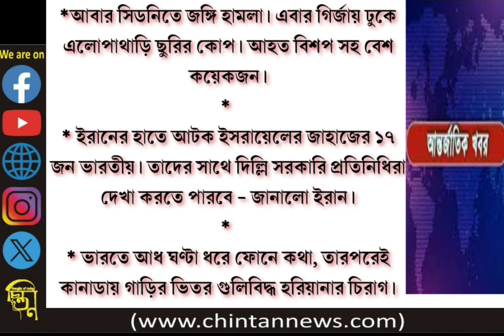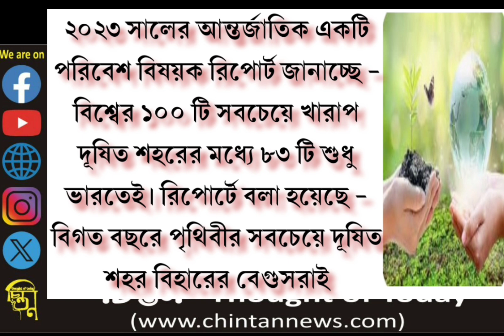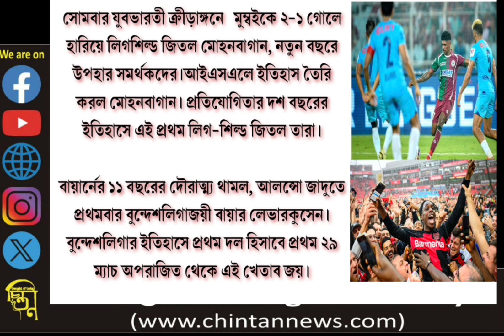আজ চিন্তনের মুখ্যবার্তা